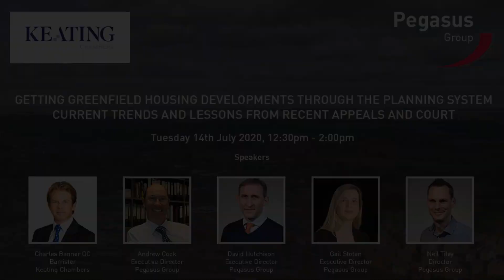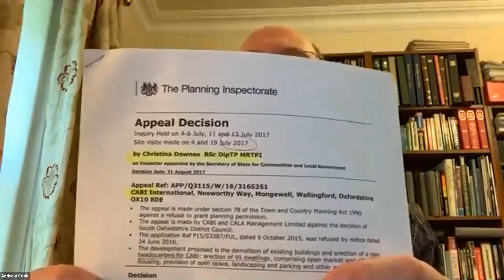Pegasus Group and Keating Chambers webinar - 14th July 2020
This is a Pegasus Group and Keating Chambers joint webinar on "Getting greenfield housing developments through the planning system. Current Trends and lessons from recent appeals and court."

The webinar was chaired by Charles Banner QC, from Keating Chambers, and the panellists from Pegasus Group included:
- Andrew Cook, Executive Director (Environment)
- David Hutchison, Executive Director (Planning)
- Gail Stoten, Executive Director (Heritage)
- Neil Tiley, Director (Planning)